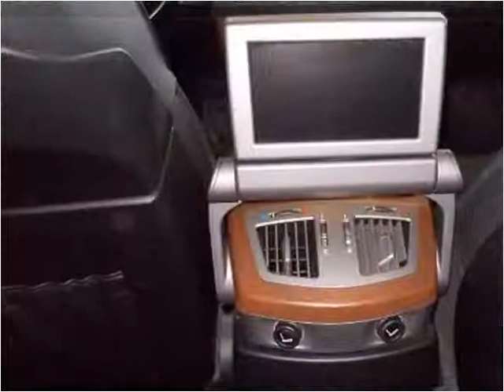2008 BMW 7-Series Used Cars Denver CO